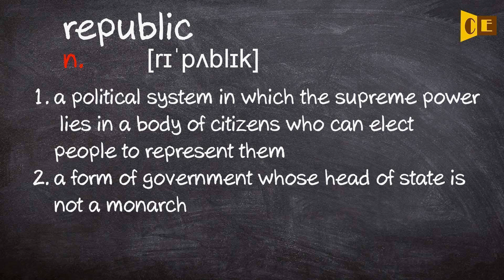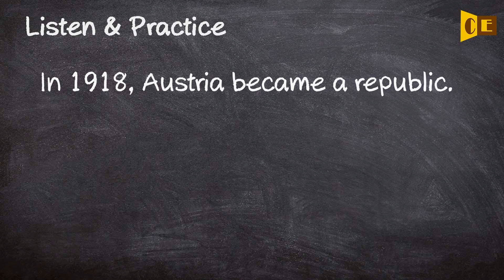Republic Pronunciation, Paraphrase, Listen & Practice